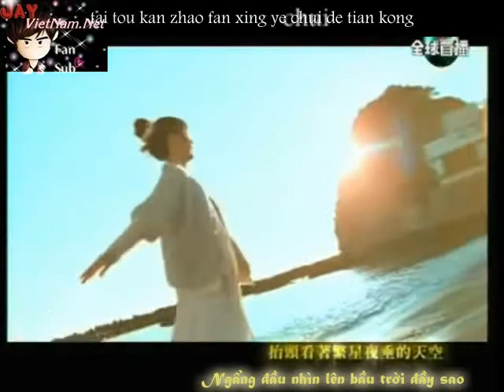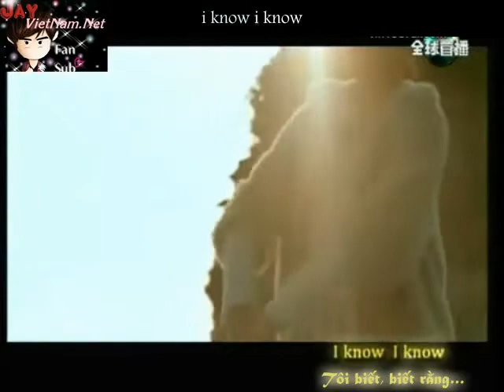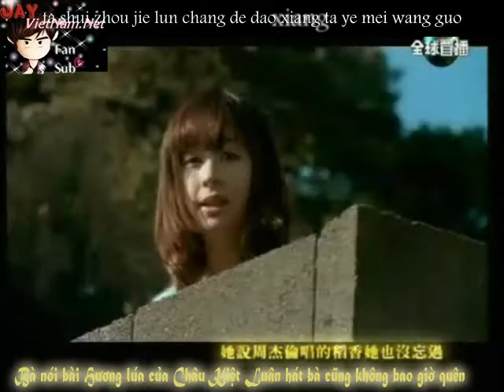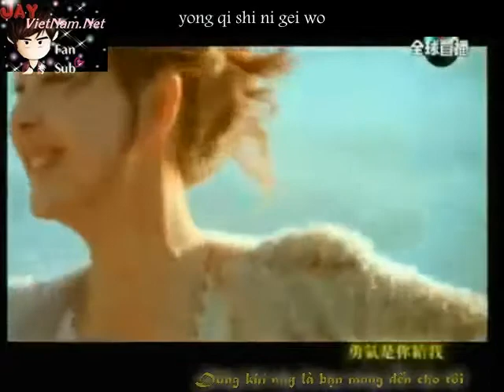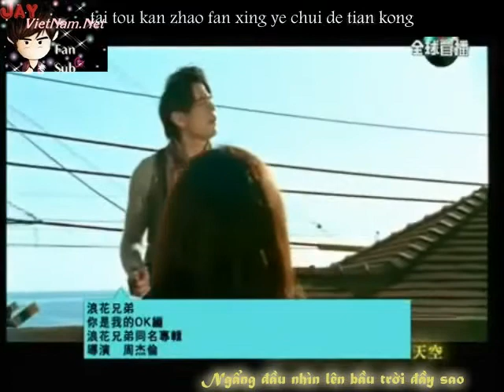Jay Chou ft The Drifters - Ni shi Wo de OK beng